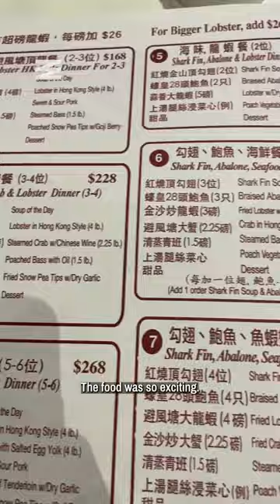I Tried Simu Liu's Favourite Restaurant In Toronto & It Took Me Way Outside My Comfort Zone